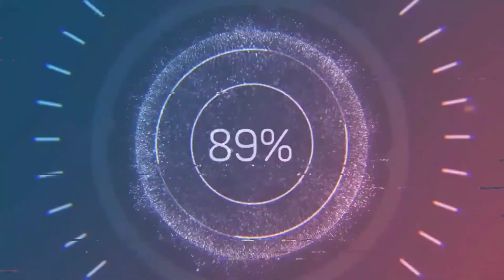[ Mường Khương - Lào Cai ] Vùng Cao Tây Bắc - TRƯƠNG KIÊN VLOGS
Anh Em Đăng Kí Để Nhận Video Mới Nhất Nhé
- Trương Kiên là Kênh Thuộc quền Sở Hữu Của MR.Kiên